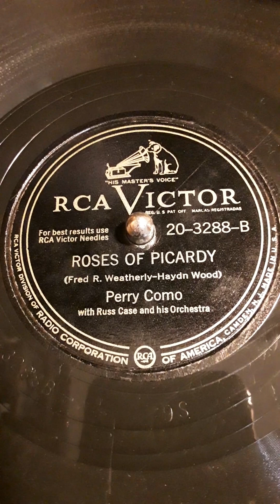Roses Of Picardy (Fred R. Weatherly-Haydn Wood) Perry Como with Russ Case and his Orchestra.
RCA Victor label record # 20-3288-B Date 1949